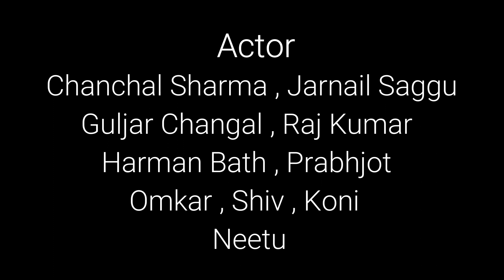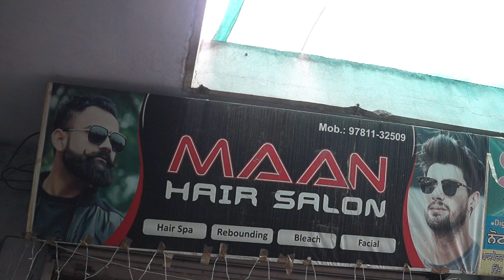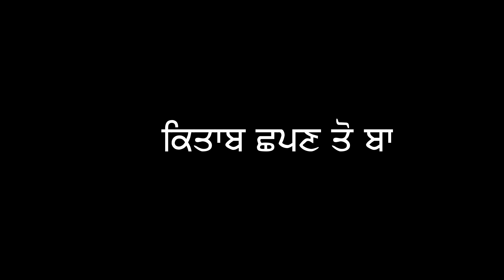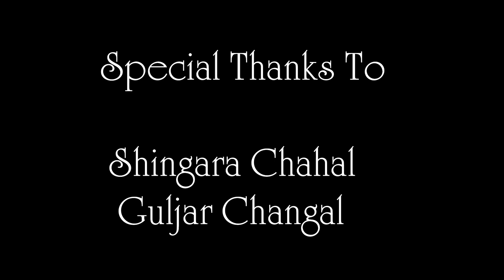A short film change maade time part - 2 by sky lark studio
Changr maade time a short film
Director and editor - G Deep
Story by - chanchal sharma , akhil chawlia